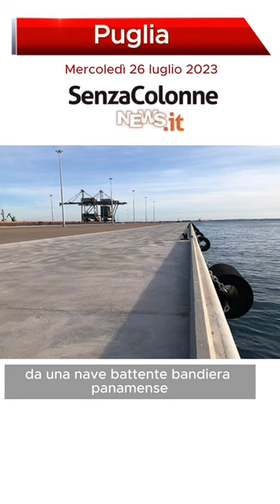MERCOLEDÌ 26 LUGLIO LUGLIO 2023 - LE PRIME NOTIZIE DALLA PUGLIA - Con Gianmarco Di Napoli